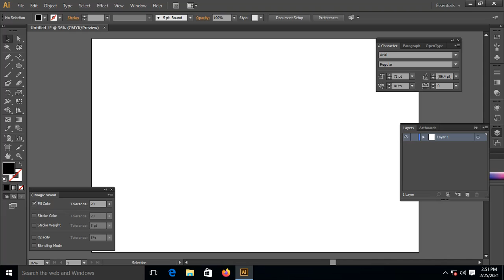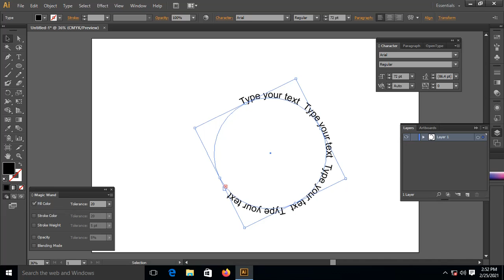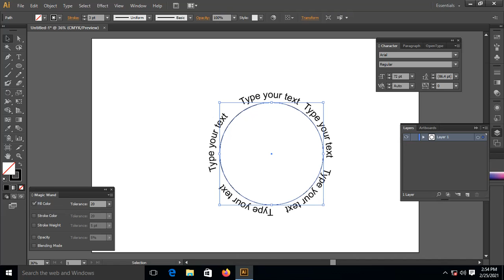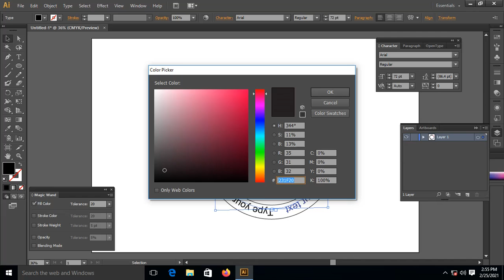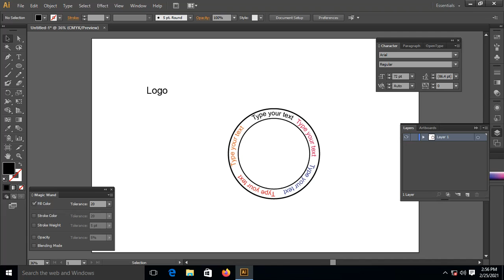Round text logo in illustrator#Encorephotoshop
Round text logo in illustrator